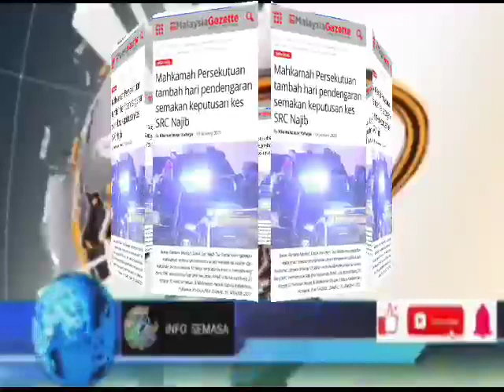HORREY!TUAH MENYEBELAHI NAJIB DAN TEAM.. ALHAMDULILLAH